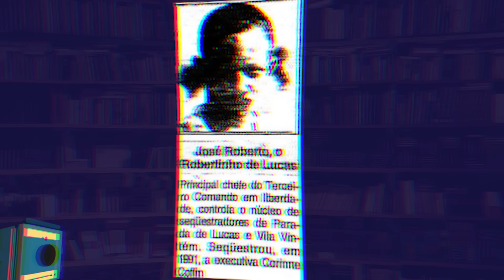A HISTÓRIA DE ROBERTINHO DE LUCAS, O HOMEM QUE ENSINOU A FAZER LAVAGEM DE DINHEIRO NO MORRO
Apresentação: Joel Paviotti
Texto e roteirização: Joel Paviotti
Revisão: Adriana de Paula
Câmera e produção: Fernando Zeneratto
Edição: Fernando Zeneratto
Direção: Caio Picinini